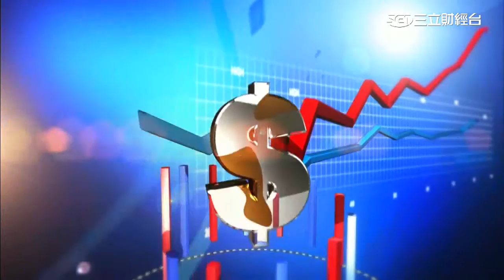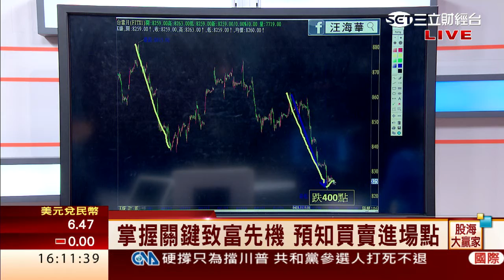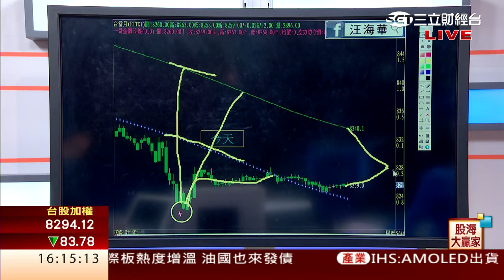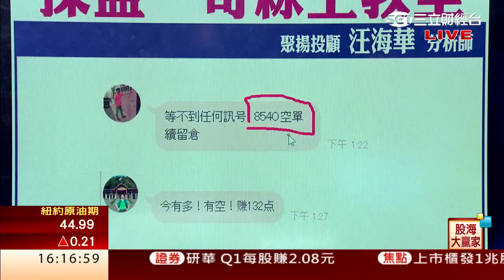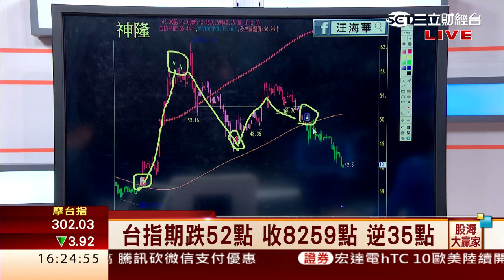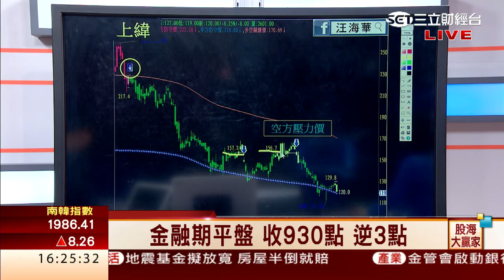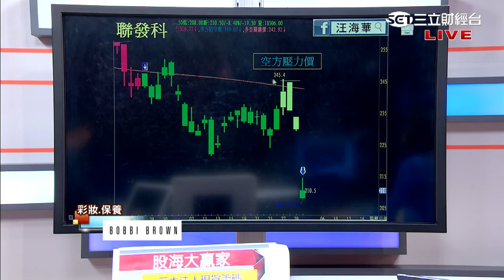汪海華-0503 善用指標 掌握指數走勢慣性∣股海大贏家∣三立財經台CH88